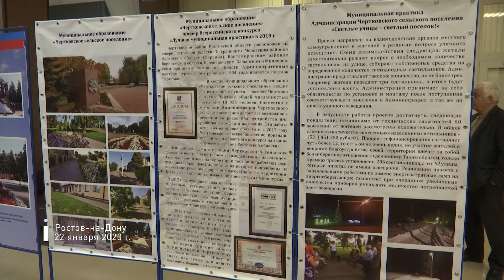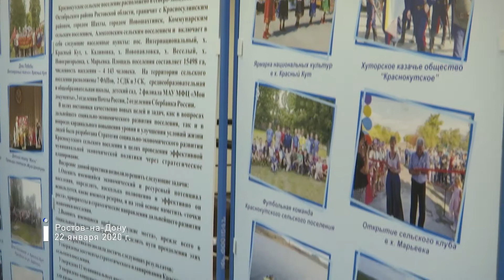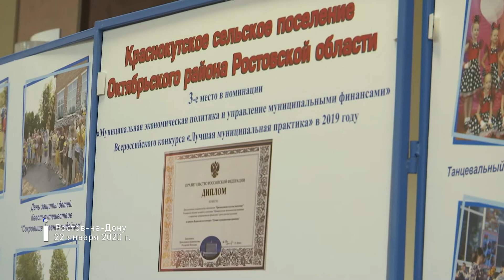Точки над i 27.02.2020 - Инициативное бюджетирование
Подведены итоги первого конкурса проектов инициативного бюджетирования. Какие проекты подготовили люди и сколько личных средств они готовы вложить? Об этом «Точки над i». Гость  программы Светлана Мананкина - председатель комитета Законодательного собрания Ростовской области по образованию, науке, культуре и информационной политике